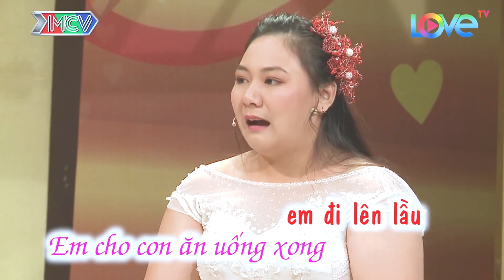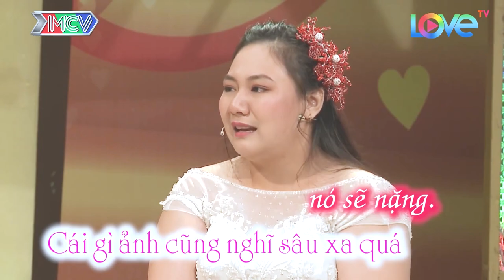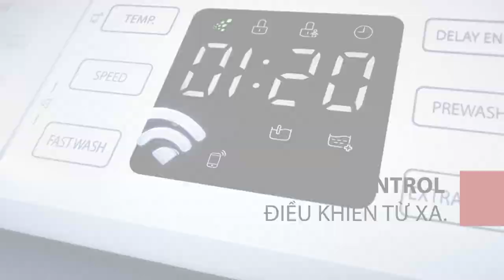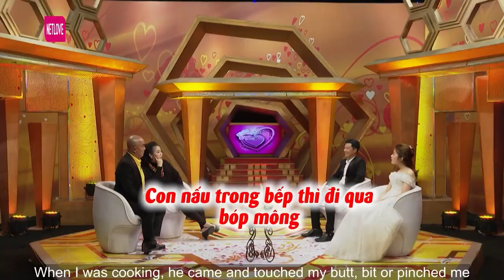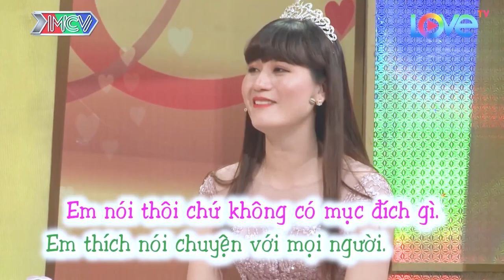Chuyện tình ít hao tốn nhất 1 tuần chỉ 24k là có được vợ, vợ chồng hay nhất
shortlink=MCVTYoutube&pid=MCV_YOUTUBE&c=MCV_YOUTUBE